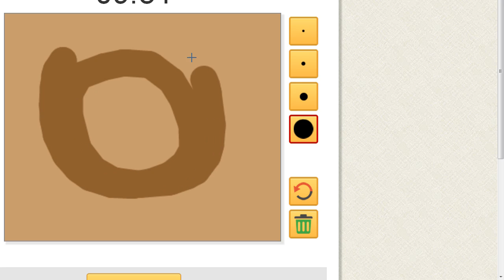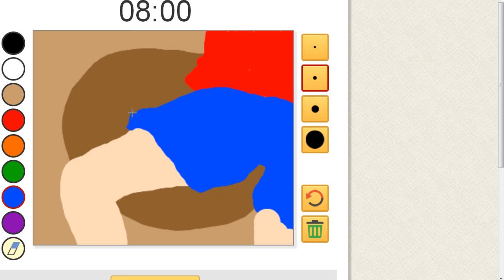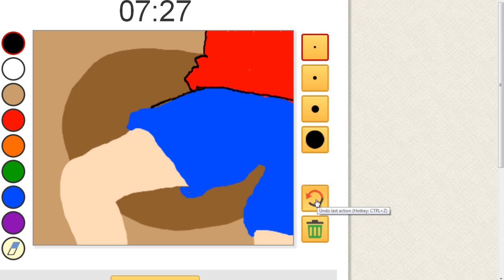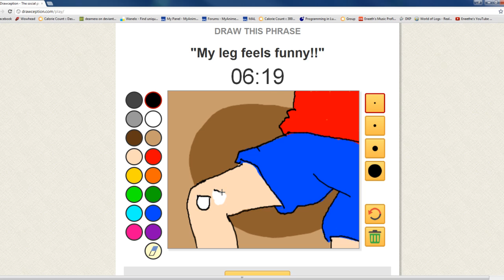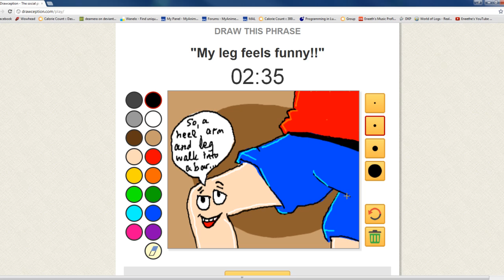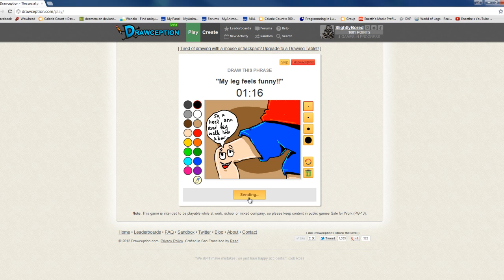Drawception - My leg feels funny!!